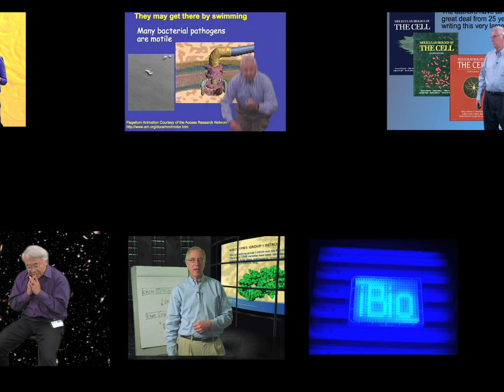Lydia Villa-Komaroff (CytonomeST/SACNAS): Why You Should Study Science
Villa-Komaroff encourages students to follow their natural childhood curiosity and study science in university.  She recognizes that completing a degree in science may present challenges, but argues that it prepares you well for many jobs and can open the door to a career that is fun, exciting and full of discovery.

About the speaker: As a post-doctoral fellow, Lydia Villa-Komaroff was a key member of the team that showed for the first time that bacteria could be induced to produce insulin.  She spent the next twenty years researching growth factors and development before moving to science administration.  Currently, she is Chief Scientific Officer at CytonomeST.  Amongst her many accomplishments, she counts being a founding member of the Society for the Advancement of Chicanos and Native Americans in Science (SACNAS).